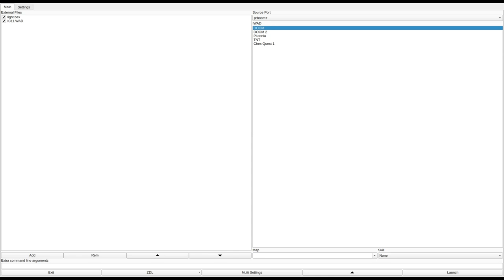DOOM 1 - IC11.WAD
called "Imp's Challenge 1" in the /idgames FTP.
created by Todd Prince on August 8th, 1994.
from the .txt file included with the WAD:
"This is a DOOM level created using DoomEd - The Real Thing by Geoff Allan. It is a SINGLE player level. This is one of the toughest levels that I have created. It is the first in a series of Imp's challenges. It took myself and the Beta testers quite a few hours to complete this level. Now, we can complete the level in about six minutes. Comments on this level are welcome and I can be reached via Compuserve at address 73131,1037. I hope you enjoy this one. It is a real challenge."